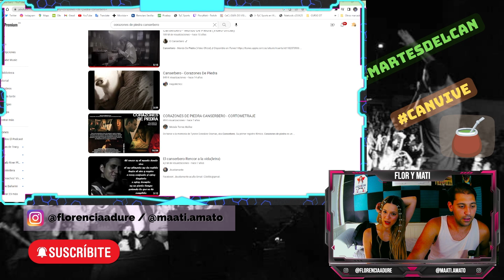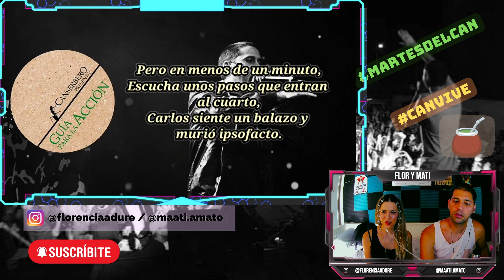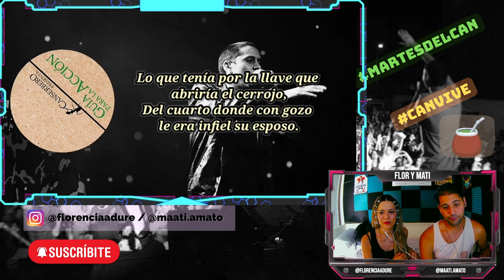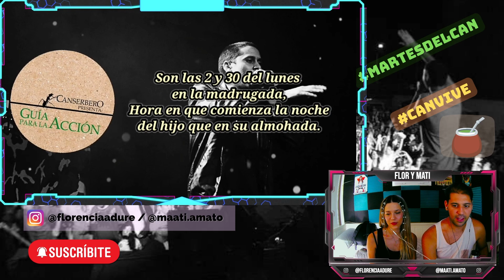MATE-REACCIÓN a Canserbero "Corazones de Piedra" ❤🪨 | Flor y Mati Reaccionan